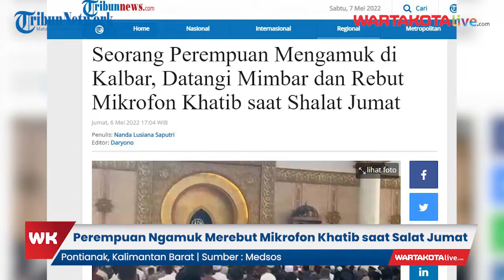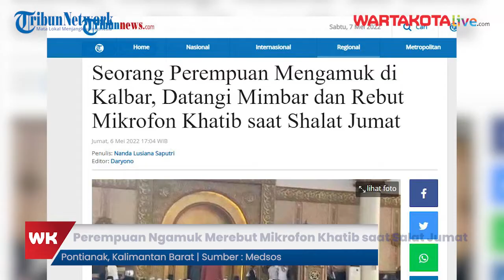Perempuan Ngamuk Merebut Mikrofon Khatib saat Salat Jumat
Tak hanya itu, perempuan tersebut bahkan berteriak histeris dari atas mimbar saat ribuan jemaah sedang khusyuk mendengarkan khotib menyampaikan khutbah Jumat.